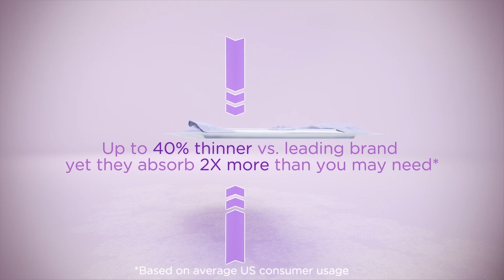Always Discreet Pads: Thin and Flexible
How thin are Always Discreet pads? They are up to 40% thinner than the leading brand, with twice the absorption power. With pads so comfortable, bladder leaks will feel like no big deal!

This Always Discreet video is about Always Discreet's thin pads.